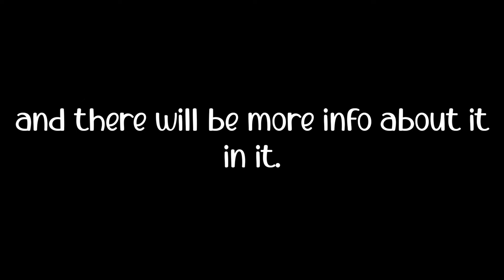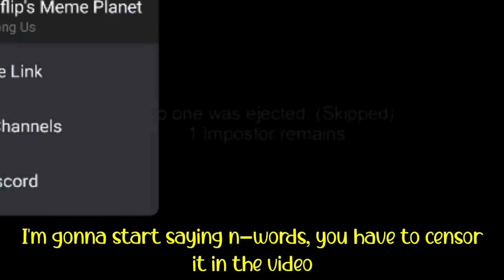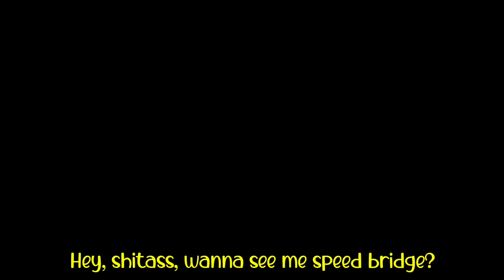Preb finally won an Among Us game!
POG!

islamic ifunny
leaf.yyyyy
marbruhlo (Deez nutz)
Haram iFunny (Shitass)
for joining in my Among Us game!